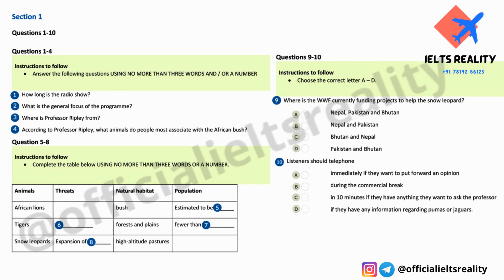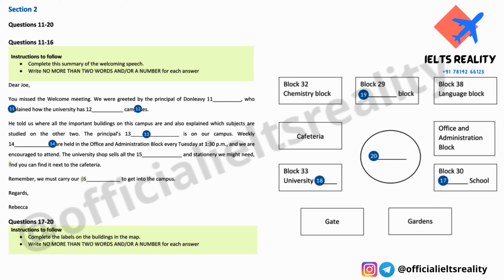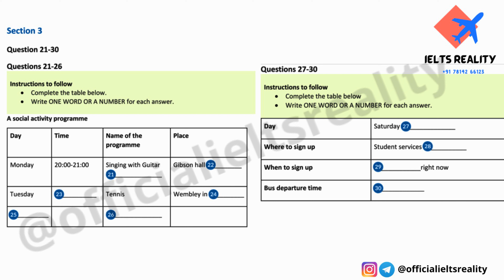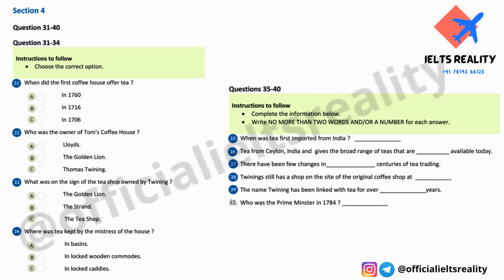IELTS Actual Listening 2022 //A Social Activity Programme ( Map Listening) // Ielts Reality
Actual listening Tests 2022

A social activity Programme

Map Practice